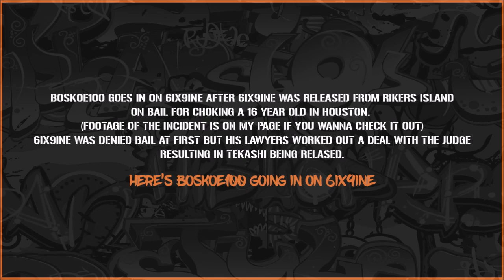Boskoe100 Says Trinitarios Gang Had 6ix9ine Shook In Rikers Island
After 6ix9ine's release from Rikers Island over an incident where 6ix9ine choked a 16 year old in Houston's galleria mall, Boskoe100 weighs in on his release. Check it out.